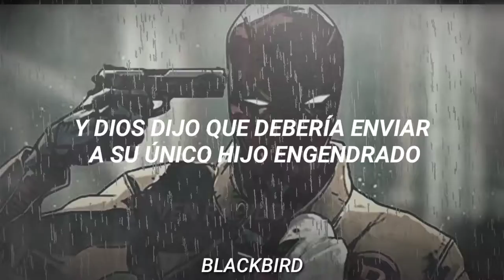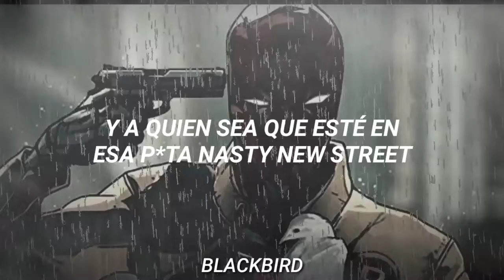Hail Mary - 2pac (Subtitulada al español)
Letra original:

Makaveli in this, Killuminati
All through your body
That blows like a 12-gauge shot, feel me!
And God said he should send his one begotten son
To lead the wild into the ways of the man

Hail Mary, nigga, run quick, see
What do we have here now?
Do you wanna ride or die?

I ain't a killer, but don't push me
Revenge is like the sweetest joy next to gettin' pussy
Picture paragraphs unloaded, wise words being quoted
Peeped the weakness in the rap game and sewed it
Bow down, pray to God, hopin' that he's listenin'
Seein' niggas comin' for me
Through my diamonds, when they glistenin'
Now pay attention: bless me please, Father, I'm a ghost
In these killing fields, hail Mary, catch me if I go
Let's go deep inside the solitary mind of a madman
Screams in the dark, evil lurks, enemies see me flee
Activate my hate, let it break to the flame
Set trip, empty out my clip, never stop to aim
Some say the game is all corrupt and fucked in this shit
Stuck, niggas is lucky if we bust out this shit
Plus, mama told me never stop until I bust a nut
Fuck the world if they can't adjust, it's just as well, hail Mary

Penitentiaries is packed with promise-makers
Never realize the precious time that bitch niggas is wastin'
Institutionalized, I live my life a product made to crumble
But too hardened for a smile
We're too crazy to be humble; we ballin'
Catch me, father, please, ‘cause I'm fallin' in the liquor store
Pass the Hennessy, I hear you callin', can I get some more?
Hell? 'til I reach Hell, I ain't scared
Mama checkin' in my bedroom, I ain't there
I got a head with no screws in it, what can I do?
One life to live, but I got nothin' to lose
Just me and you on a one-way trip to prison, sellin' drugs
We all wrapped up in this livin', life as thugs
To my homeboys in Clinton Max doin' their bid
Raise hell to this real shit and feel this
When they turn out the lights, I'll be there in the dark
Thuggin' eternal through my heart; now hail Mary, nigga!

They got a APB out on my thug family
Since Outlawz run these streets like these scandalous freaks
Our enemies die now, walk around half dead
Head down, K-blasted off of Hennessy and Thai chronic
Mixed in, now I'm twisted, blistered and high
Visions of me, thug-livin', gettin' me by
Forever live, and I multiply, survived by thugs
When I die they won't cry unless they comin' with slugs

Peep the whole scene and whatever's going on around me
Brain kind of cloudy, smoked out, feelin' rowdy
Ready to wet the party up
And whoever in that mothafucker, nasty new street slugger
My heat seeks suckers on the regular
Mashin' in a stolen Black Ac' Integra
Cocked back, 60 seconds 'til the draw
That's when I'm deadin' ya, feet first
You've got a nice gat, but my heat's worse
From a thug to preachin' church
I gave you love, now you eatin' dirt
Needin' work, and I ain't the nigga to put you on
‘Cause word is bond
When I was broke, I had to hustle 'til dawn
That's when the sun came up, there's only one way up
Hold your head and stay up
To all my niggas, get your pay and weight up

If it's on, then it's on, we rape break beat-breaks
Outlawz on a paper chase, can you relate?
To this shit I don't got be the shit I gotta take
Dealin' with fate, hopin' God don't close the gate

We've been travelin' on this weary road
Sometimes life can be a heavy load
But we ride, ride it like a bullet
Hail Mary, hail Mary

We won't worry, everything will curry
Free like the bird in the tree
Yes, we free like the bird in the tree
We runnin' from the penitentiary
This is the time for we liberty; hail Mary, hail Mary!

Westside, Outlawz
Makaveli the Don, solo
Killuminati, The 7 Days